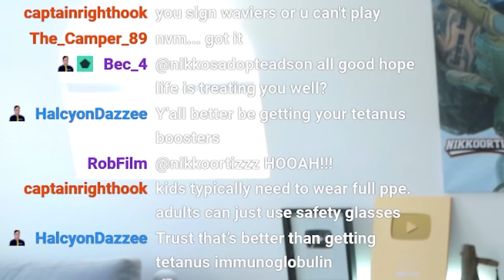Airsoft Player Blows OFF Finger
As a military veteran who served in the army, I think Airsoft is a lot of fun but I had no Idea about all the crazy injuries and fail moments caught on camera, which was absolute comedy and could be the funniest thing I've seen!

Address:
Nikko Ortiz